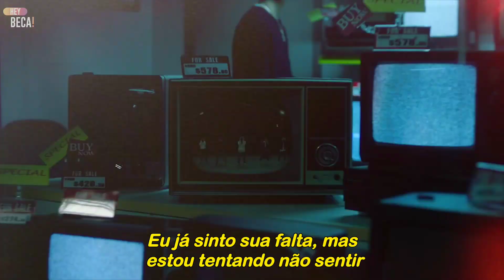essa música estorou em 2018, e talvez você não saiba o nome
Artista: IKON